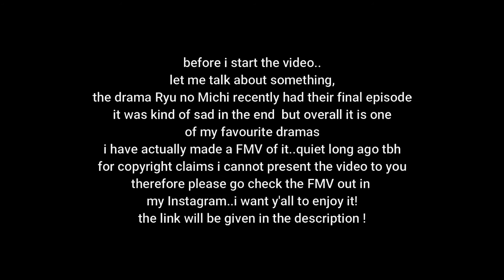対落 by センチミリメンタル[Centimillimental] 8d MUSIC | Otaku Afrida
hope you all enjoy my 8d videos :3

i recommend this drama, please watch it when you are free !

video edited in:  Filmoura
song:  Tsuiraku by Centimillimental
8d version made in:  Audacity

i only made the 8d version

Centimillimental songs
Japanese songs
Japanese culture
Tsuiraku 8d version